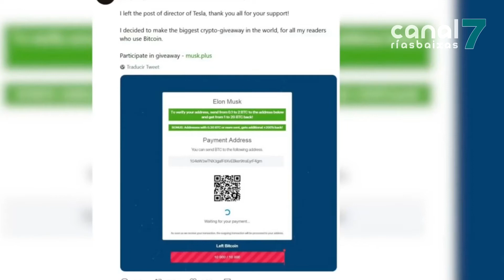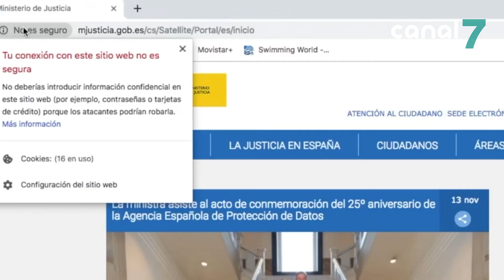Tres detidos por presuntas estafas relacionadas co alugueiro de vivendas por internet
Novo golpe á Ciberdelincuencia. A Garda Civil da Coruña detivo a tres persoas por presuntas estafas relacionadas con alugueiros de pisos. As denuncias dos afectados, entre eles un boirense, permitiron identificar ós autores que usurparan a identidade doutras persoas para a comisión destes delitos.